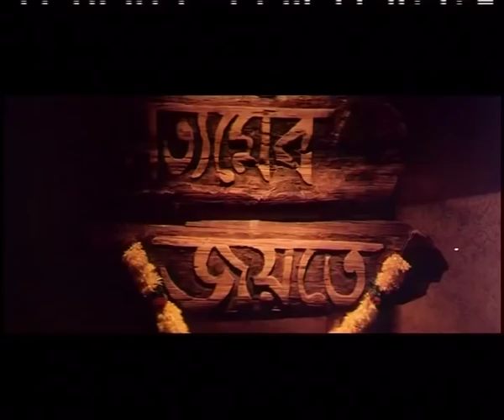Satyamebo Jayate | Title Song | Mithun Chakraborty | Satyamebo Jayete | Eskay Movies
The movie Satyameva Jayate is a realistic movie from the year 2008, Directed by Milan Bhowmik. Its a story of a simple police constable, who was a witness of a murder. In front of the police constable one politician's son was killed . After this dangerous situation  he had to face many circumstances in his life. He had to changed his look and became a leader (played by Mithun Chakraborty) of a goon to take the revenge from the murderer (played by Mithun Chakraborty). Satyameva Jayate is the title track from this movie.The song is a Iconic moment from the movie where Mithun Chakraborty revels his emotion through this particular song.

Song: Title song Satyameva jayate
Movie :-Satyameva Jayate
Artist :- Mithun Chakraborty, Puneet Issar, Ashish Vidyarthi, Shankar Chakraborty, Seemran, Tania, Priyadarshini
Director :- Milan Bhowmik